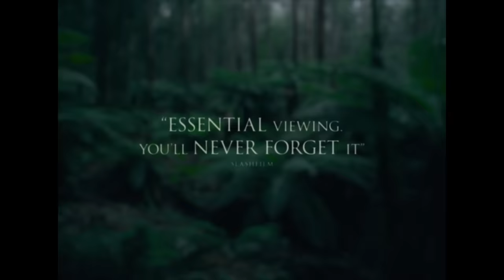The Nightingale - Official Trailer I HD I IFC Films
Opening in theaters August 2

Directed by: Jennifer Kent
Starring: Aisling Franciosi, Sam Claflin, Baykali Ganambarr, Damon Herriman, Ewen Leslie

THE NIGHTINGALE is a meditation on the consequences of violence and the price of seeking vengeance. Set during the colonization of Australia in 1825, the film follows Clare (AISLING FRANCIOSI), a 21-year-old Irish convict. Having served her 7-year sentence, she is desperate to be free of her abusive master, Lieutenant Hawkins (SAM CLAFLIN) who refuses to release her from his charge. Clare’s husband Aidan (MICHAEL SHEASBY) retaliates and she becomes the victim of a harrowing crime at the hands of the lieutenant and his cronies. When British authorities fail to deliver justice, Clare decides to pursue Hawkins, who leaves his post suddenly to secure a captaincy up north. Unable to find compatriots for her journey, she is forced to enlist the help of a young Aboriginal tracker Billy (BAYKALI GANAMBARR) who grudgingly takes her through the rugged wilderness to track down Hawkins. The terrain and the prevailing hostilities are frightening, as fighting between the original inhabitants of the land and its colonisers plays out in what is now known as ‘The Black War.’ Clare and Billy are hostile towards each other from the outset, both suffering their own traumas and mutual distrust, but as their journey leads them deeper into the wilderness, they must learn to find empathy for one another, while weighing the true cost of revenge.